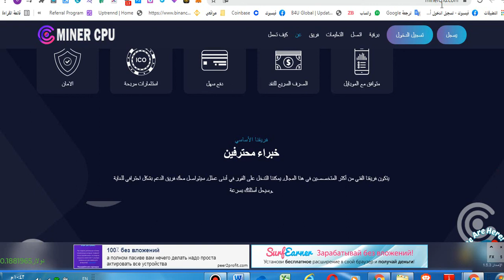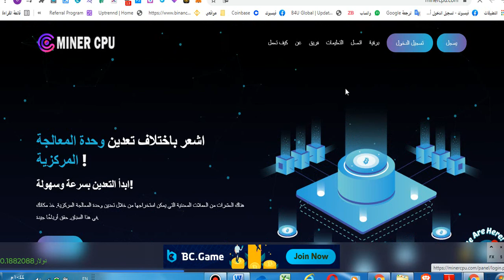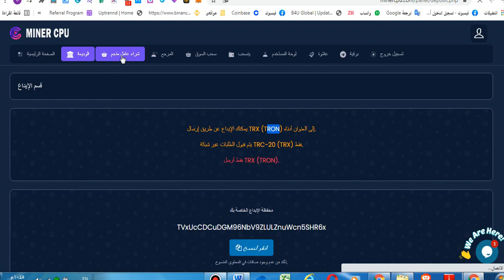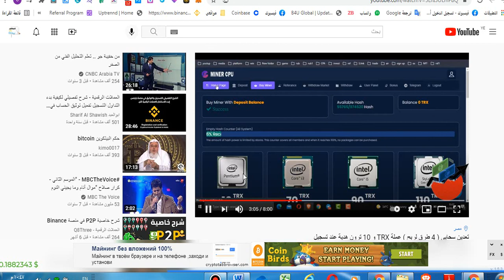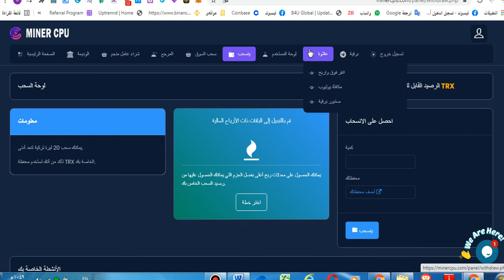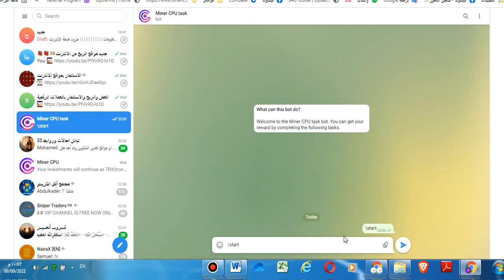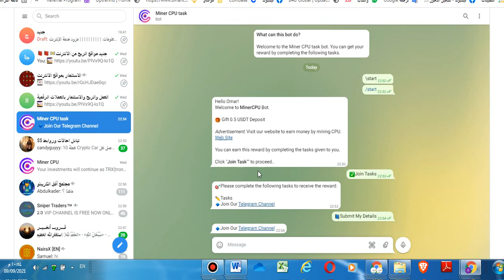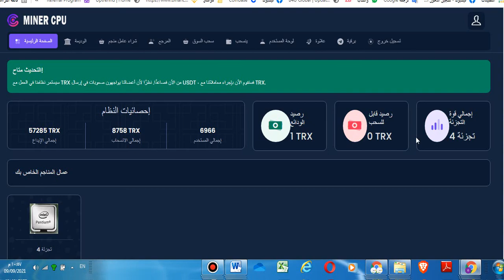‫اكسب عملة TRX ترون بالمجان عملاق الربح بالمجان او بالاستثمار عدة طرق#minercpu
رابط الموقع

رابط البوت
Feel the CPU mining difference!
Start mining quickly and easily!
There are dozens of coins that can be mined with CPU mining. Take your place in this race. Make good profits.